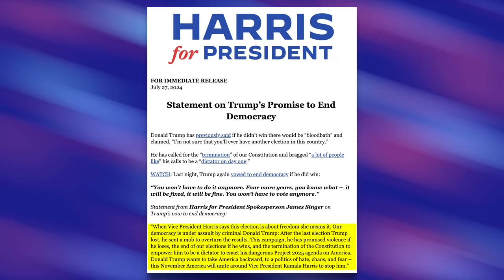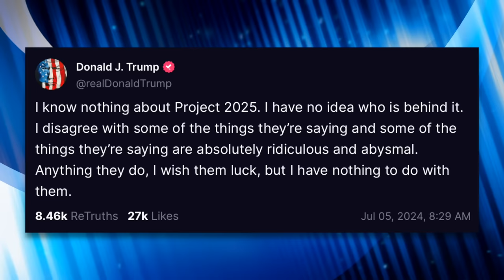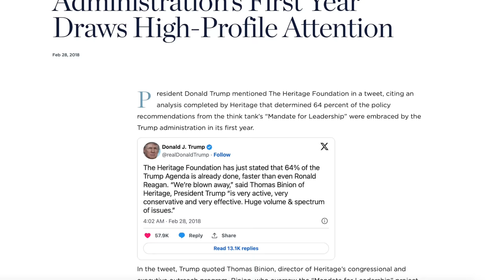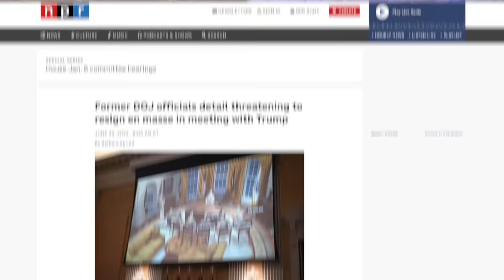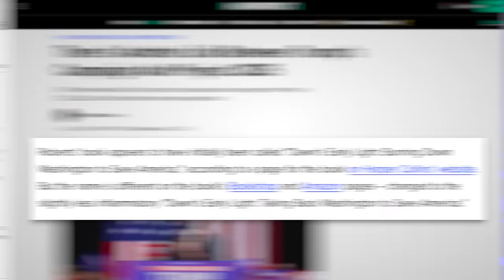Trump Ominously Says Christians “Don’t Have to Vote Again” After He Wins and "Fixes" Elections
Trump made stunning remarks in a recent speech to Christians. He told them they “don’t have to vote again” in four years if he wins. These comments come as voters grow weary about Project 2025, which would effectively turn American into a dictatorship. In this video we’ll break down his comments and discuss why they should be taken seriously.

Sources:
Project 2025 Author Knows Trump Has to Lie For Now (Meidas Touch)
Trump Implemented Most of Heritage’s Policy Recommendations (The Heritage Foundation):